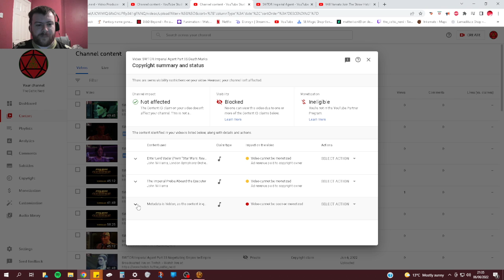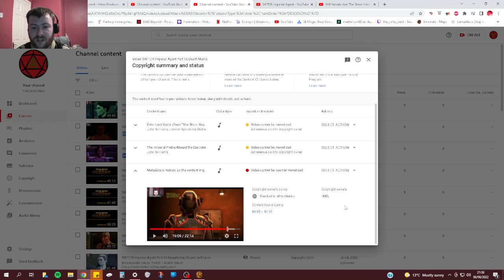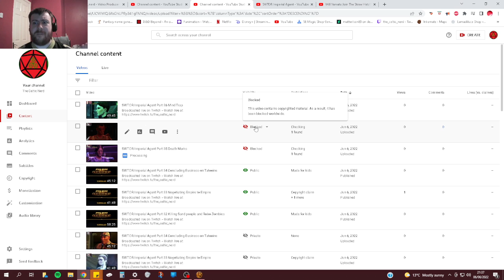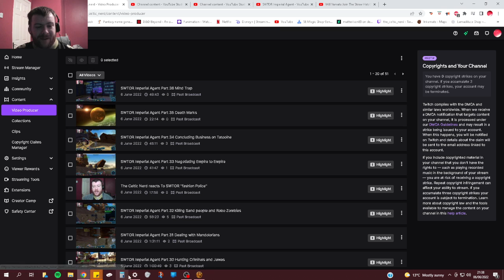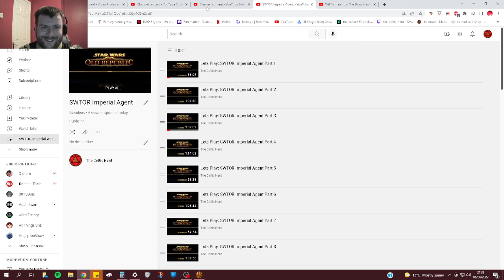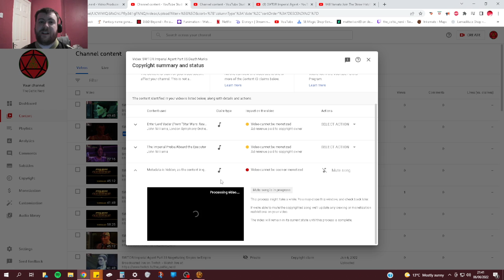The Celtic Nerd Reacts To 7 Seconds